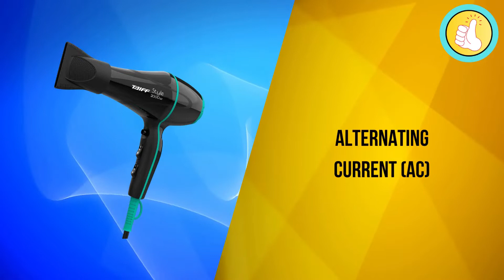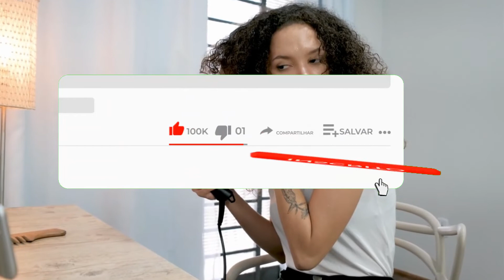✅ Melhores SECADORES DE CABELO da TAIFF em 2024! Profissional, Potente e Doméstico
Qual o melhor Secador de Cabelo TAIFF atualmente? Aqui nesse vídeo você irá descobrir isso e muito mais, para não ter erro na hora da compra!
Tudo isso de GRAÇA, então fique até o final e descubra a melhor opção para você!

🔽Links Secadores de cabelo TAIFF🔽
Dê uma olhada, verifique se entrou uma PROMOÇÃO!

🏆 TAIFF STYLE 2000W
Mercado Livre 🤝

🏆 TAIFF FOX ION 3 2200W
Mercado Livre 🤝

🏆 TAIFF TOURMALINE ÍON 2100W
Mercado Livre 🤝

🏆 TAIFF VULCAN 2500W
Mercado Livre 🤝

🏆 TAIFF UNIQUE 3100W
Mercado Livre 🤝

🏆 Mais opções de Secadores de Cabelo BOM E BARATO para você, dê uma olhada!!!

🔷 Mercado Livre ➡ Até 10x sem juros
🔷 Magalu ➡ Em até 10x sem juros
🔷 Shopee ➡ Em até 12x sem juros

Aqui nessa lista temos, melhor secador de cabelo custo beneficio, secador de cabelo bom e barato, secador de cabelo profissional, secador de cabelo para uso doméstico, secador de cabelo bonito, secador de cabelo potente, secador de cabelo silencioso, secador de cabelo para todos os tipos de cabelos, secadores de cabelo com potencia de 2000w até mais de 3000w, e muito mais.
Não faltará opções para escolher. Temos certeza de quê um desses irá ser o ideal para você!!!

00:00 Qual escolher?
00:49 O mais silencioso, muito rápido e leve
02:22 Profissional, versátil e barato
04:06 O Mais Vendido
06:10 Com Maior Vazão de Ar
07:38 O Mais Potente
09:12 Gostou? Deixe o Like e Inscreva-se!

O Canal RECOMENDANDO PRODUTOS quer continuar trazendo vídeos para explicar os detalhes de mais produtos como esses.

COMENTE se você CONSEGUIU pegar uma PROMOÇÃO!!!

A EQUIPE RECOMENDANDO PRODUTOS, AGRADECE.